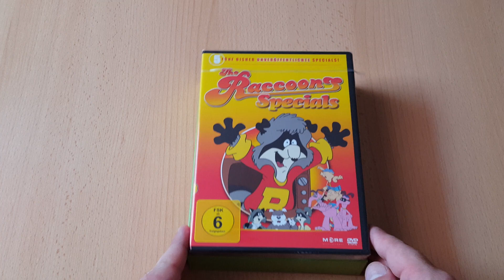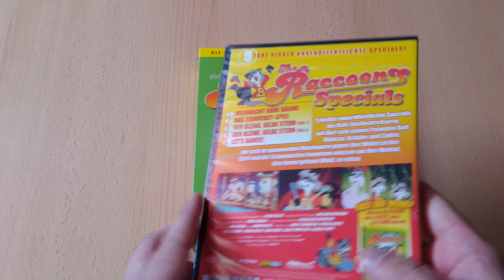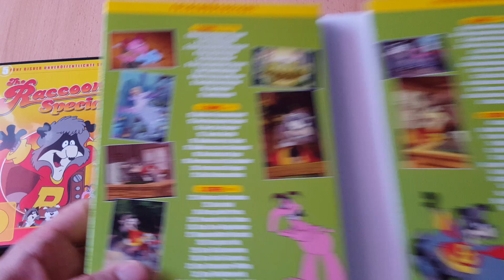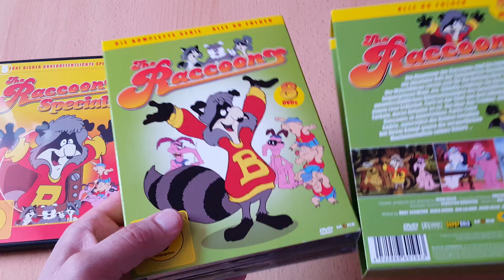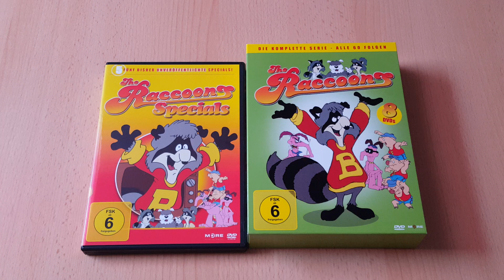Unboxing ~ The Raccoons Specials DVD + Vorstellung der Serie ~ TheMOREentertainment (German)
In diesem Video packen wir heute The Raccoons Specials auf DVD aus.Auf der DVD befindet sich 4 Folgen die vorher nie im tv gelaufen sind und auch nicht auf der Komplettbox enthalten sind.Die Serie Raccoons ist eine beliebtw Zeichentrickserien der alten Schule, die damals auf dem alten Tele5 gelaufen ist.Die Serie wo es um die Abenteuer von Bert Raccon und seinen Freuden die ihren Immergrünen Wald beschützen/retten wollen von dem Geschäftsmann Cyril Sneer und seinen Erdferkel.Die Serie wurde damals unter der Regie von Kevin Gillis und dem Studio Hinton Animation Studios Produziert wurden.

*Titel - Die Raccoons
*Original Titel - The Raccoons
*Idee - Kevin Gillis
*Studio - Hinton Animation Studios
*Regisseur - Kevin Gillis
*Musik - Kevin Gillis/Jon Stroll/Steve Lunt/Lisa Lougheed
*Format - DVD - Bild 4:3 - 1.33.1
*Genre - Zeichentrick/Abenteuer/Kinderserie
*Sprache - Deutsch
*Untertitel - Keine
*Freigegeben ab 6 Jahren
*Vertrieb - TheMOREentertainment

The Raccoons Specials - DVD Fassung - Preis 10,99€ - Stand
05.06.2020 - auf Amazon